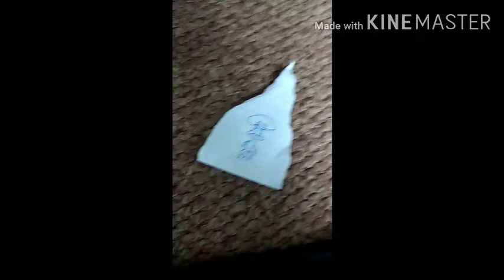Squidward killed spongebob